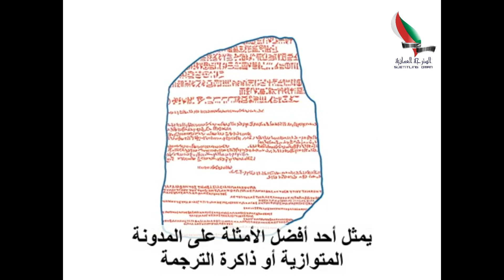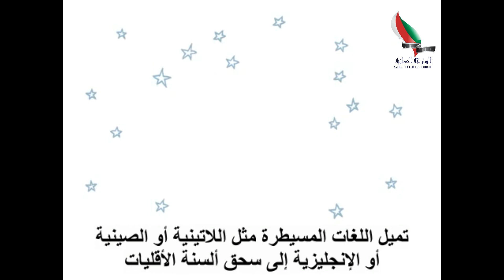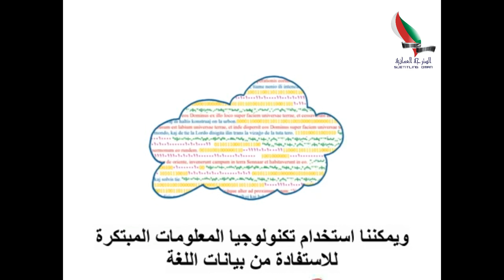History of Translation | تاريخ الترجمة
Translation: Manar Al Salti
Credit: TAUS Videos